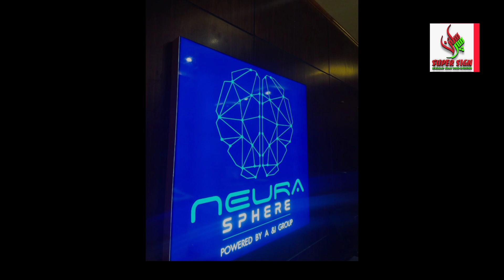how to||ACP Sheet Elevation & Acrylic Letters Installation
Front Elevation & Acrylic Letters Installation

acp board making video
How to best make that sign boards
How to make the most inexpensive signboard
How to develop skill in sign boards
The most talented person to make a signboard

How to make LED name plate
Wholesale price LED name plate
Online purchase LED number plate
Acrylic LED number plate
Acp boaed
3D letters
LED board
P10 Display Board
Acrylic board
Neon Signage
steel letters
Aluminium clip on board
Acrylic LED sandwich
Printing vinyl
Inshop branding
Radium works
Reflective retro
Flex board
   how to acrylic Letter making